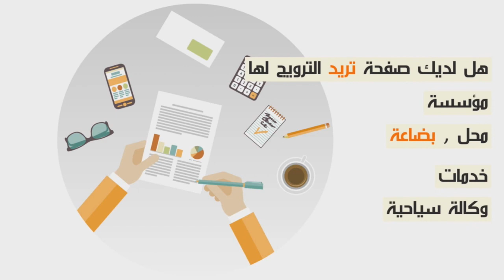بعد طول غياب...شاب سيمو كيوجد الجديد ويكشف حصريا عن تفاصيل عمله الوطني...